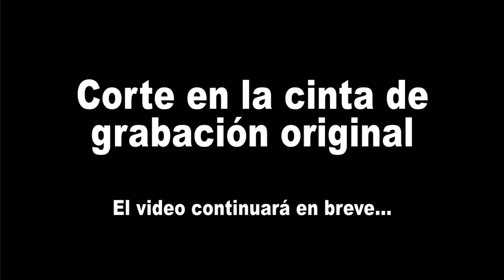The Mystery of the Seven Seals of Revelation, Chapter 5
Dr. William Soto Santiago
Sunday, November 2, 1997
Santiago, Chile

The interpreters have the best intentions to convey exactly what is said during each service; therefore, any error in this audio/video is strictly an error of hearing, interpretation, or pronunciation, and should not be regarded as an error of the message.